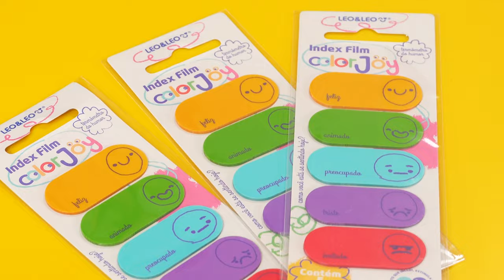Leo&Leo: Color Joy - Num mundo todo deles, um universo de possibilidades!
Num mundo todo deles, um universo de possibilidades! 🌎🥰✨ A nova linha Color Joy acaba de chegar, criada com carinho para todas as crianças, especialmente as atípicas. 🩵